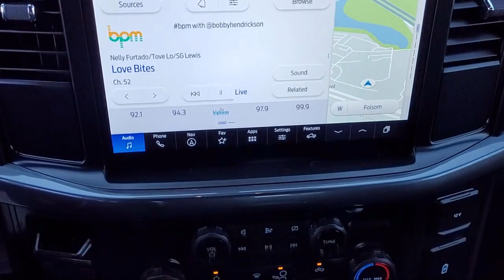2024 Ford F-150 STX SuperCrew Folsom Sacramento Roseville Elk Grove El Dorado Hills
2024 Ford F-150 STX SuperCrew Stock Number: R240488 Vin:1FTEW2KP0RKD26103.
12755 Folsom Blvd.